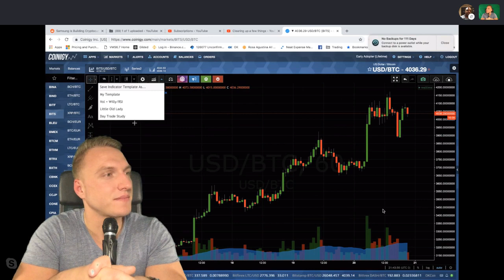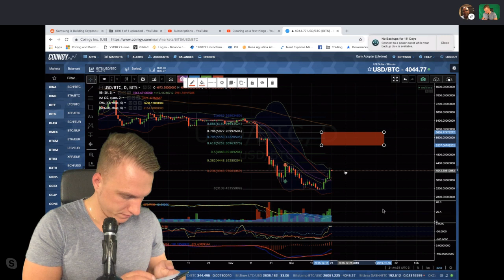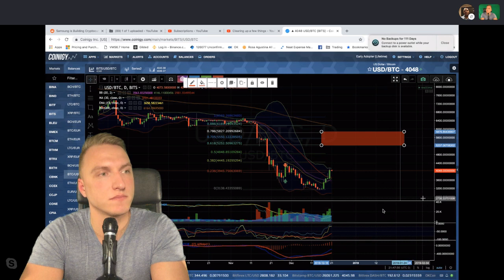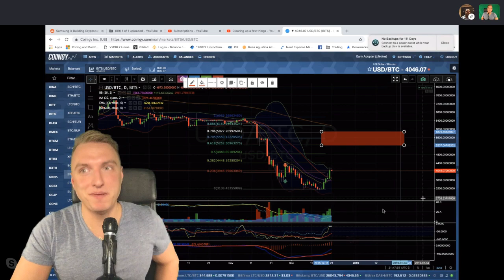Davincij15 REVEALS CRYPTO PORTFOLIO! | ALTCOINS | BITCOIN | XRP | ETH | BAKKT